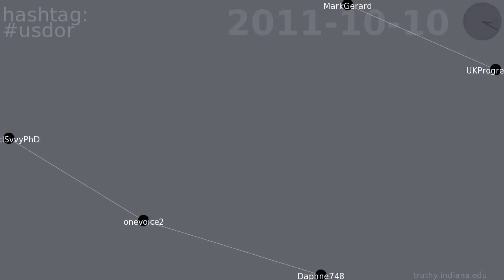usdor retweet network on Twitter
This video shows the evolution of the retweet network for hashtag usdor on Twitter.